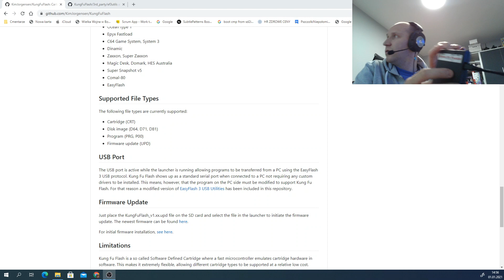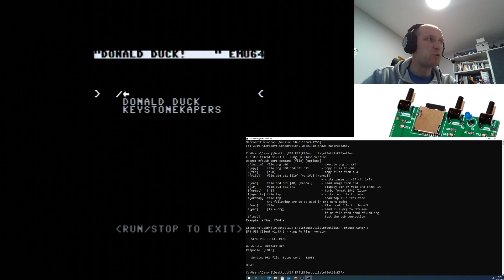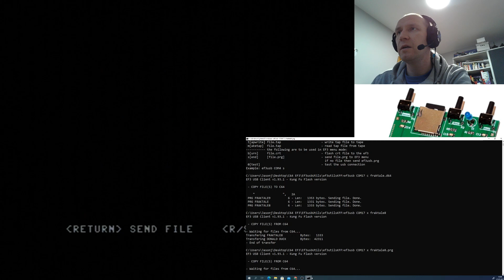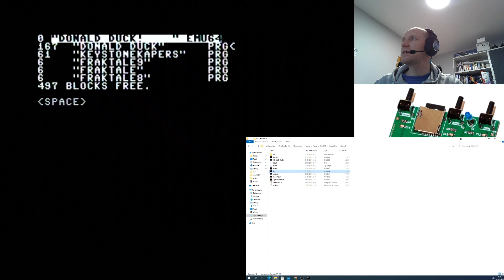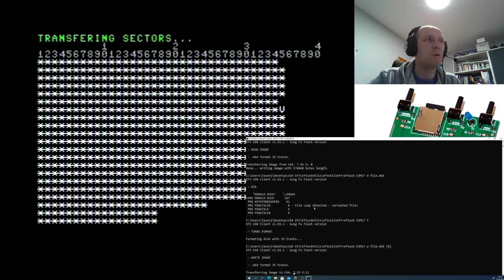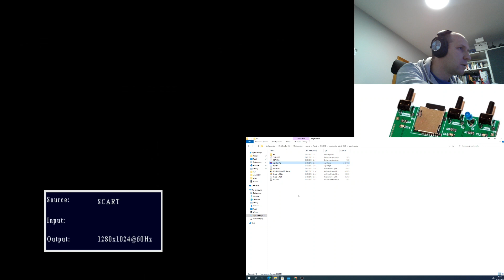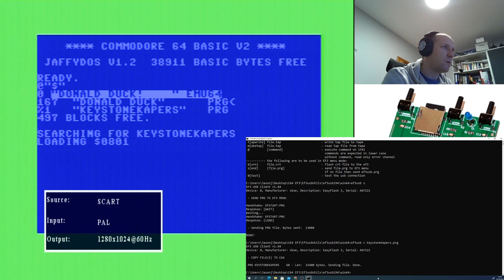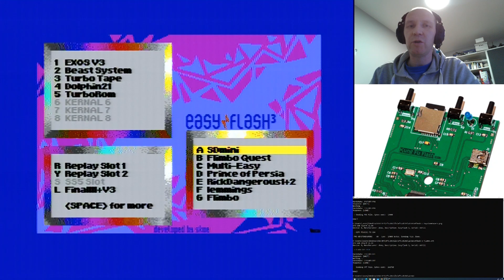Kung-Fu Flash - komunikacja PC przez port USB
Dzisiaj testuję możliwości komunikacji carta z PC przez port USB przy użyciu oprogramowania Easy Flash III USB Transfer Utilities.

Ponieważ nie wszystko poszło jak trzeba to w ruch poszedł też Easy Flash.

Zapraszam